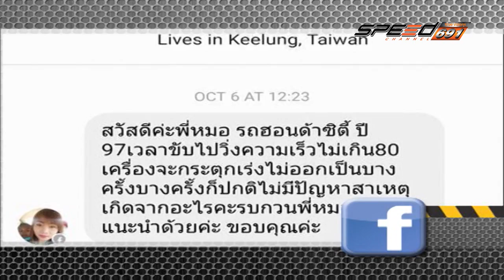SPEED CAR CLINIC 20 11 2016 B3